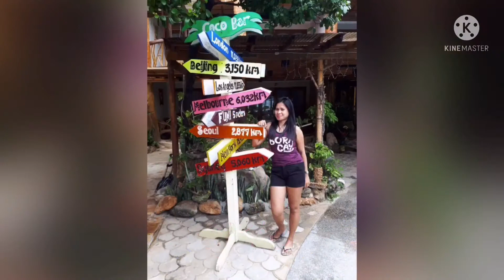Vacation in Boracay ...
Boracay Beach